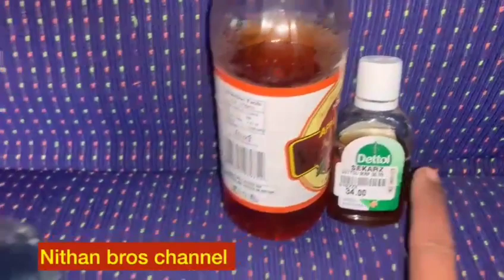Apple cider vinegar for external uses/ ஆப்பிள் சிடர் வினிகர்ல இவ்வளவு நன்மை இருக்கா?@Nithan Bros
Video from Kiruthika K